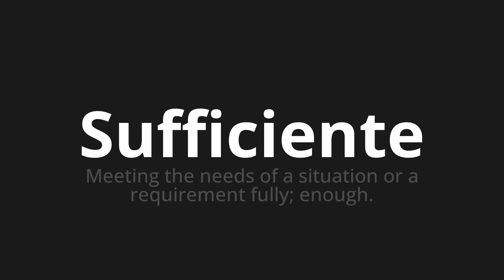How to pronounce Sufficiente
Master the Pronunciation of 'Sufficiente sufficient which means' - which means : Meeting The Needs of a Situation or A Fully Requirement;ENOUGH. 📝 with @PizzaPronunciation 🎓🗣️ - [Your Guide to Italian]

Learn to pronounce 'Sufficiente' perfectly in Italian with our easy and engaging tutorial by @PizzaPronunciation! 📖📽️ In this comprehensive video, we provide you with native speaker examples 🗣️👂 and phonetic breakdowns 🎵 to ensure you get the pronunciation just right.

How to say Sufficient in Italian